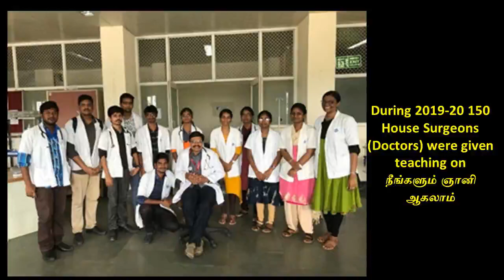22.நினைவும் சிந்தித்தலும்- ஸ்ரீ பகவத்தின் கவலைகள் அனைத்திற்கும் தீர்வுநூல் 22 ம் அத்தியாயம்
இருபத்தி  இரண்டாம்  அத்தியாயமான "நினைவும் சிந்தித்தலும்" இங்கே விளக்கப்பட்டிருக்கிறது